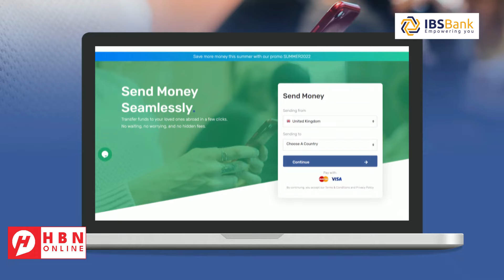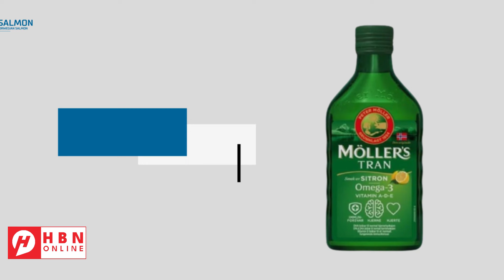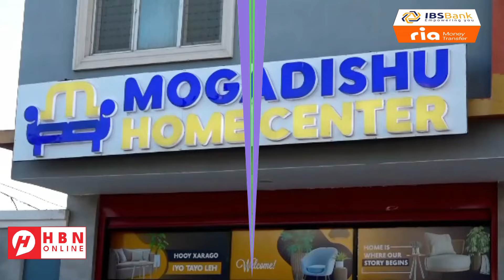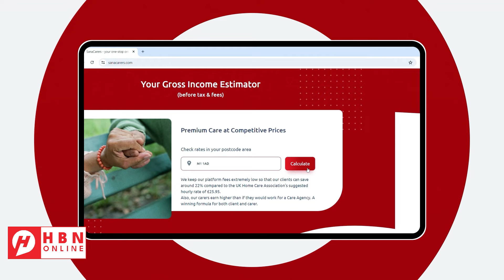WARARKII U DAMBEEYEY BARIGA DHEXE + SHIINAHA OO AFRIKA SOO JIIDANAYA + UKRAINE/RUSSIA